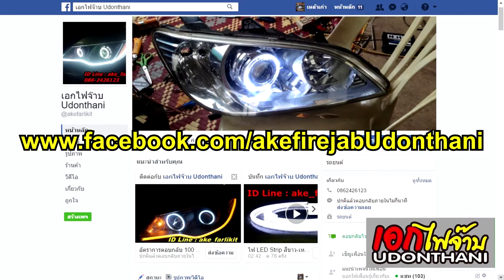Civic FD เปลี่ยนฝาโคมไฟหน้า แก้อาการโคมเหลือง เอกไฟจ๊าบ อุดรธานี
Civic FD แก้ปัญหาโคมเหลืองหมอง
เปลี่ยนฝาโคมไฟหน้าใหม่ จบๆ ใช้งานยาวๆ
เปลี่ยน ไฟหรี่ ไฟส่องทะเบียน เป็น LED

ขอบคุณลูกค้ามากๆครับ
เดินทางมาจาก จังหวัดหนองบัวลำภู

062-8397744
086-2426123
เอกไฟจ๊าบ อุดรธานี